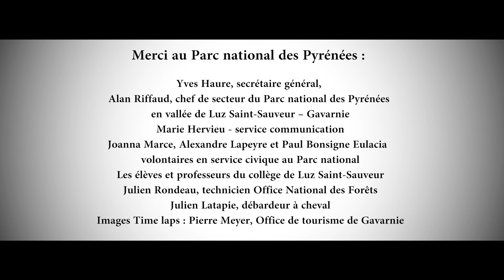Le service civique au Parc national des Pyrénées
Un documentaire réalisé par Parcs nationaux de France avec le soutien de la GMF